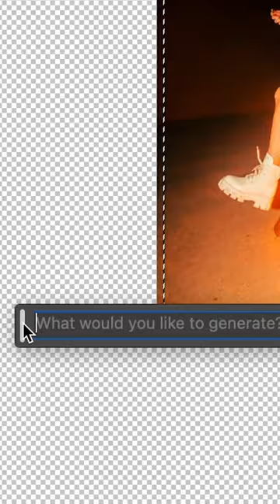Ai isn’t as good as you thought